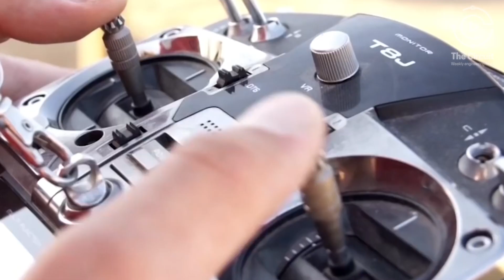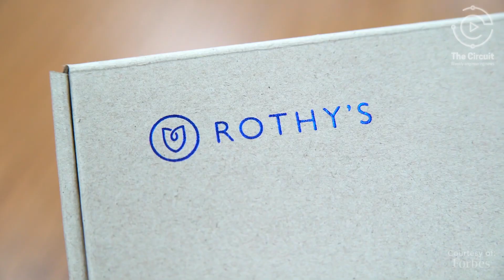Every Second Counts When Tech Battles Trash! WATCH the Outcome!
This week on The Circuit, we explore some of today’s innovative solutions for plastic pollution!

Discover how BeBot, the 900-pound beach-cleaning robot created by Niteko Robotics is revolutionizing coastal cleanup.

Then, get a behind-the-scenes look at how Rothy’s transforms plastic bottles into stylish, sustainable footwear.

Join us as we uncover how engineers are paving the way for a cleaner, greener future!